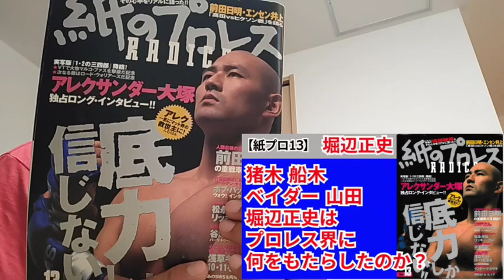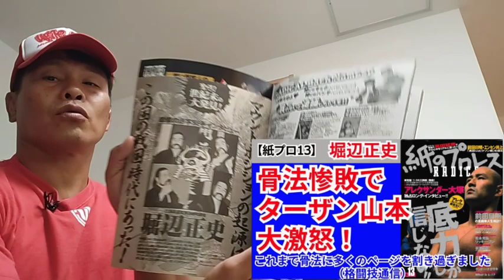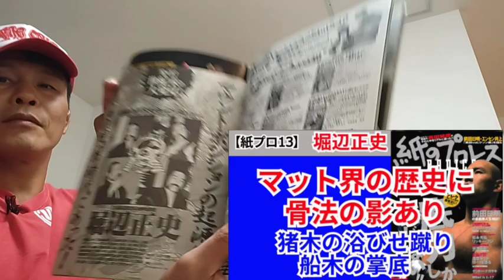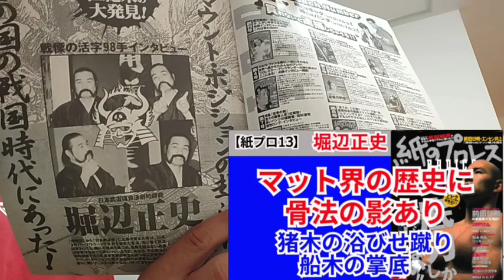☆【一気聞き】紙13①〜④堀辺正史（前編）【1998】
①0:00   　「堀辺正史はプロレス界に何をもたらしたのか？」「猪木 船木 ベイダー 山田」

②17:28 　「骨法惨敗でターザン山本大激怒」骨法に多くのページを割き過ぎた（格闘技通信）

③38:25 　「マット界揺るがす大事件に堀辺正史の影あり」

④53:54　「マット界の歴史に骨法の影あり」猪木の浴びせ蹴り　船木の掌底